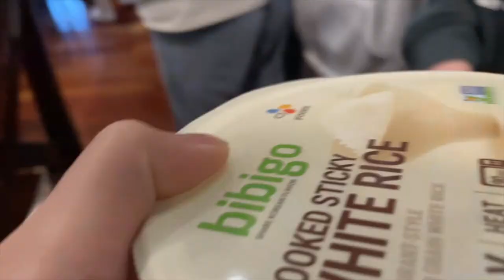NEXT SENIOR RETREAT 2022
NEXT seniors in Cle Elum for a weekend retreat